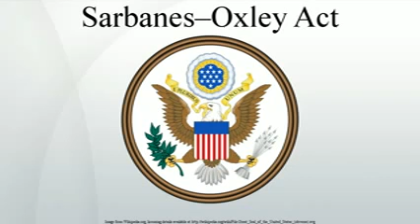Sarbanes-Oxley Act - synthesized speech reading for blind and visually impaired individuals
By: Frank Eckstein

This is a synthesized speech reading of the Wikipedia article "Sarbanes--Oxley Act" and is intended primarily for blind and visually impaired individuals who can not view Wikipedia. This video can also be used for mobile users who wish to listen to Wikipedia articles on the go, or by those who wish to learn a second language by reading the captions in that language while listening in English.

Text-to-speech synthesized from FestVox, which permits commercial use:
"no restrictions on its use (commercial or otherwise)"

is in the public domain.

Note: all these licenses permit commercial use, and therefore we are permitted to monetize videos derived from these contents.

    Category
        Education
    License